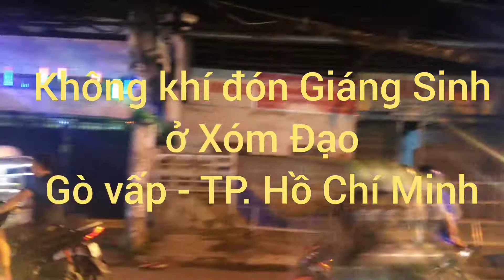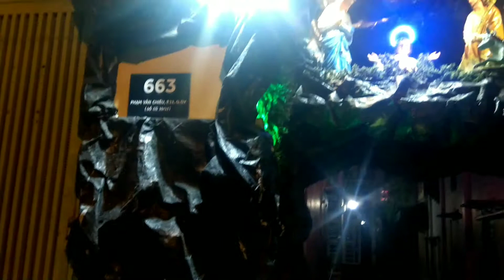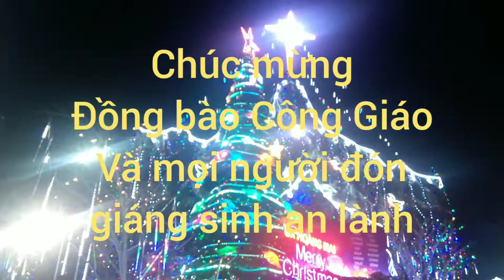Giáng Sinh ở Sài Gòn năm Covit Xóm Đạo vẫn ngọt ngào lộng lẫy !Meryy Chirstmas 2021!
một mùa giáng sinh lại về , năm Covit19 mọi người vẫn vượt qua khó khăn, chuẩn bị mùa Giáng Sinh An lành hạnh phúc